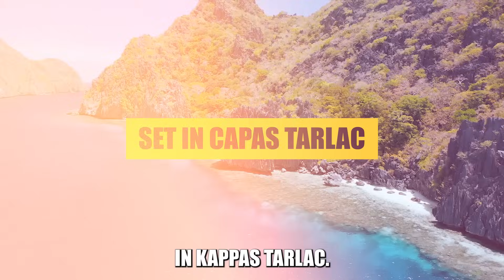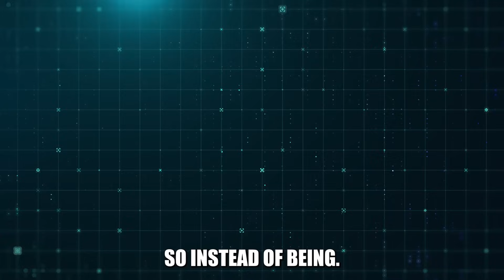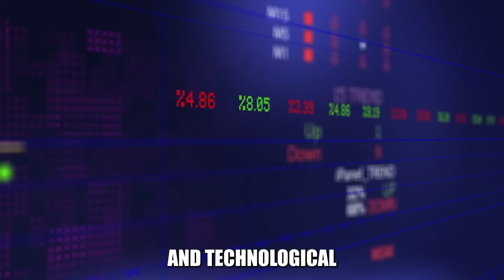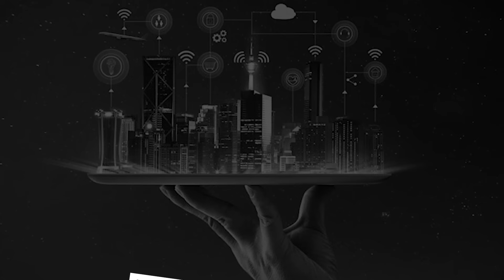The Philippines’ New Smart City is So Advanced, Even Japan is Jealous!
The Philippines’ New Smart City is so advanced, it’s redefining urban living in Southeast Asia! From cutting-edge green technology to AI-driven infrastructure, this futuristic smart city in the Philippines is making global headlines. In this video, we explore why the Philippines’ new smart city is so advanced and how it’s set to become a game-changer in the region.

Discover the features that make this Philippine smart city a modern marvel, including sustainable energy, intelligent transportation, and world-class design. Whether you're passionate about tech, urban development, or just curious about the future of smart cities, this is one innovation you don’t want to miss!